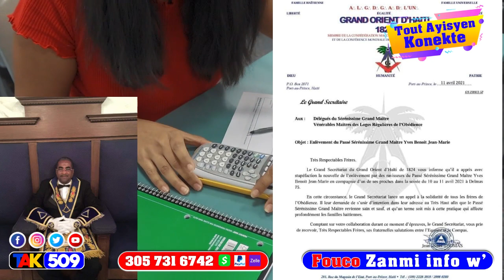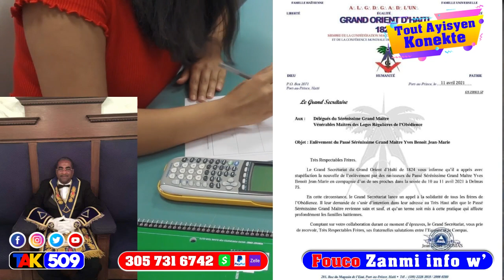Kòb sa genlè pap ka fèt bandi yo monte sou resif sekretè lòj la souke yo ak deklasyon sa